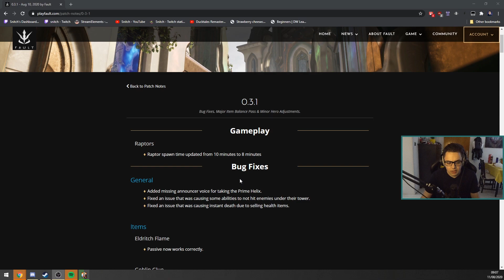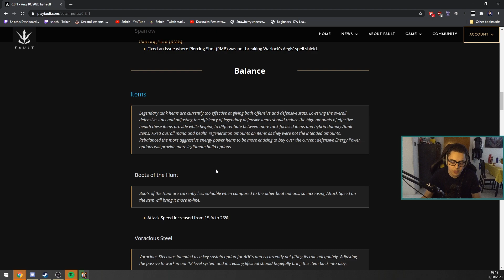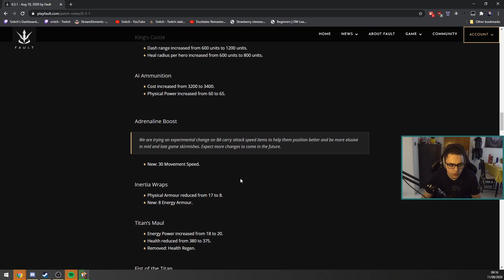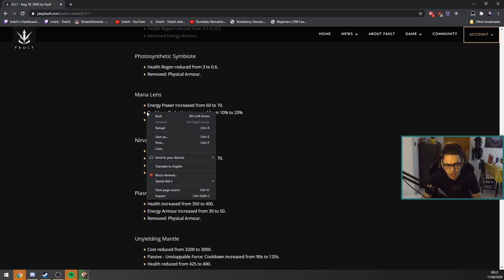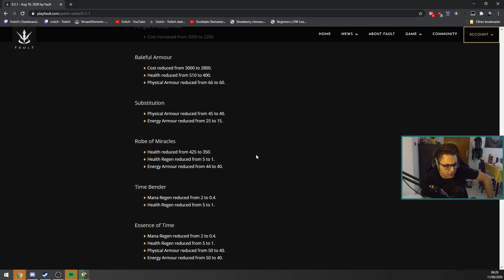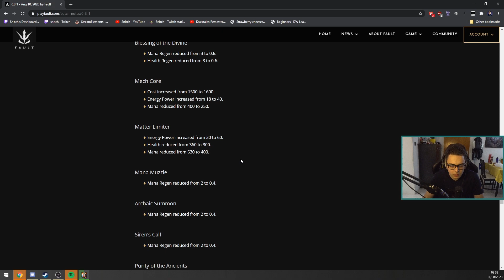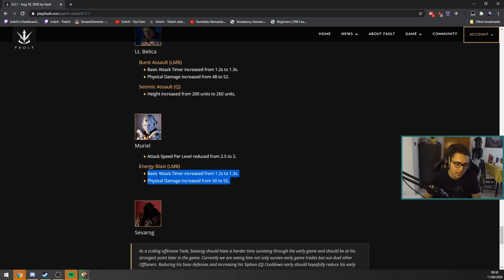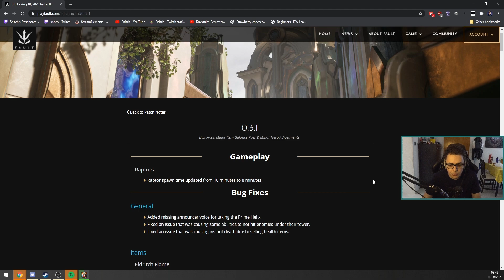Fault 0.3.1 Patch Review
Snitch takes a look at and reviews the latest update to Fault, patch 0.3.1!